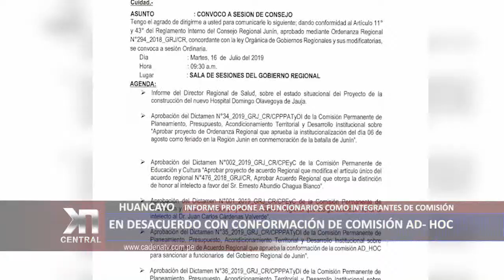INTEGRANTES DE COMISIÓN FISCALIZADORA SERÍAN LOS MISMOS QUE SERÁN INVESTIGADOS